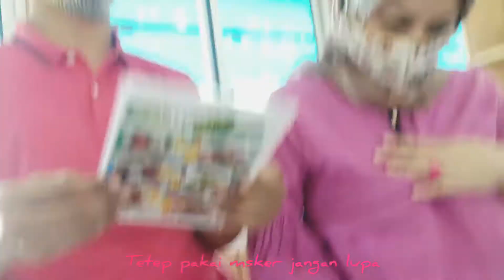Selamat Karantina, sampai ketemu 2 minggu lagi (sentul part 2)